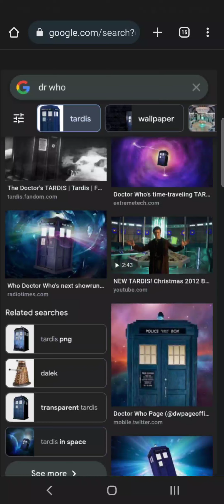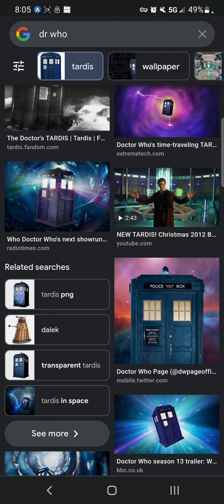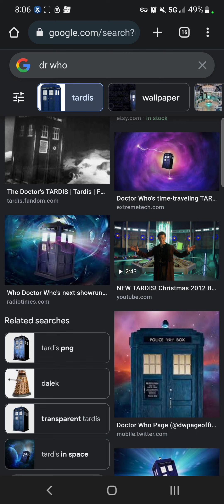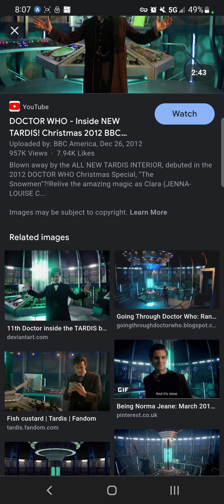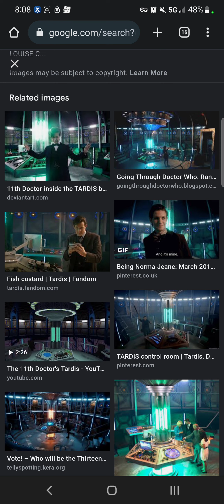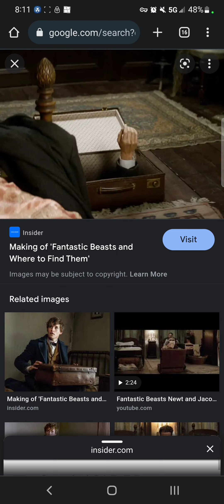How to Create upper dimensional space like Tardis or the Fantastic Beasts Breifcase in real life.